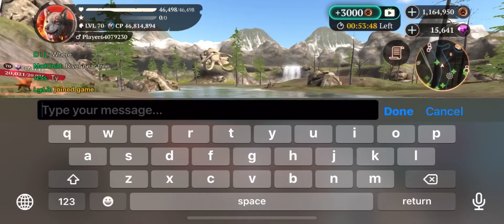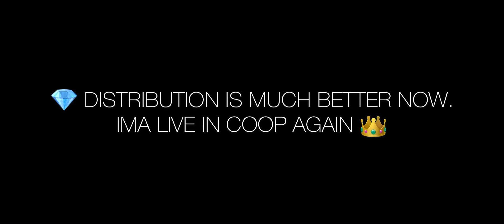Is Gem Reward Better After New Update?? From A Big Wolf Perspective ☾ The Wolf Online Simulator 2021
What the developers say about gem distribution:
"We’ve fixed a bug which wasn’t distributing the rewards based on the damage dealt.
We’ve also launched a new experimental reward sharing mechanism which will provide the full reward to the person who deals the most damage. Additional rewards will be provided to those who help."

In this video, I tested group sharing on multiple champs on my big account. Let's see if the rewards are better from a big wolf's perspective.